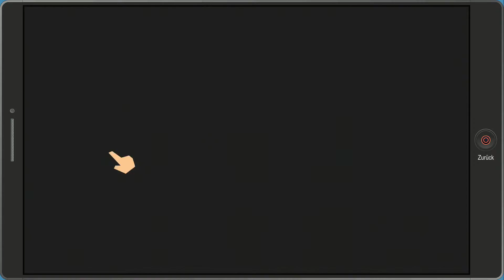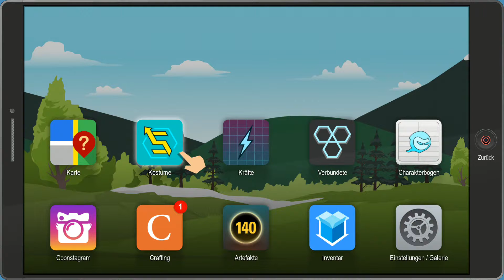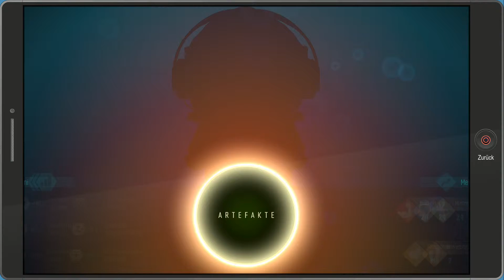Let´s Play South Park 2: Die Rektakuläre Zerreissprobe [Blind] [#24] - Der Plan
Nachdem wir im Faggoccino den Spuren von Scrambles gefolgt sind, zerrte uns Classi in die Arme von italienischen Gangstern. Nach einen kurzen Kampf gegen ihn und den besoffenen Randy, haben wir erstmal Ruhe. Doch die soll nur von kurzer Dauer sein...